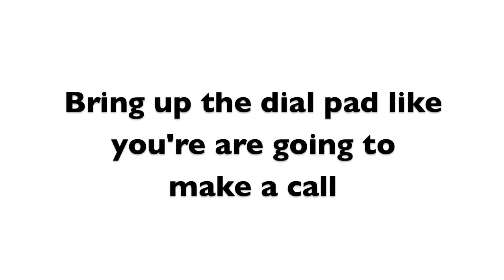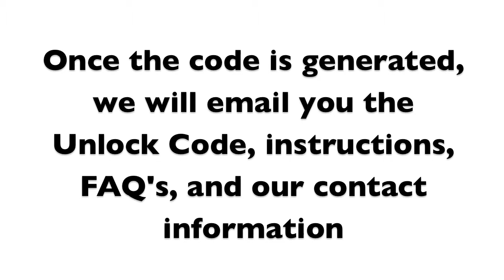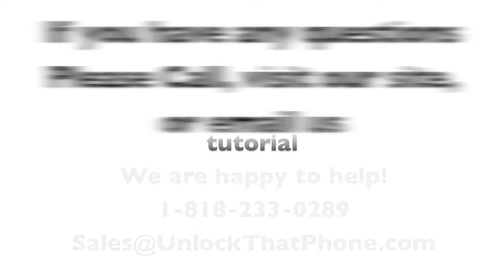How to Unlock HTC J with Code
Unlock your HTC J in minutes, anytime, day or night.

We GUARANTEE we have the:

1. Lowest prices on unlock codes.
2. Fastest delivery times and,
3. Best customer service

The unlocking process for the HTC J is the same process for every carrier!!! The instructions are the same for whatever country or network the phone is locked to.

1. Go to Unlockthatphone.com
2. Enter your phones carrier, manufacturer, model, and imei
3. The unlock code will be emailed to you (based on time stated on website) along with easy unlocking
4. Once received; just follow the instructions shown in the above video, and enter the unlock code when stated.
5. Once completed, Your HTC is completely Unlocked for all Carriers!! No more network restrictions, expensive roaming fees, or outrageous contracts!!!